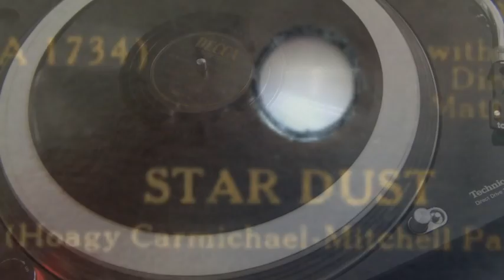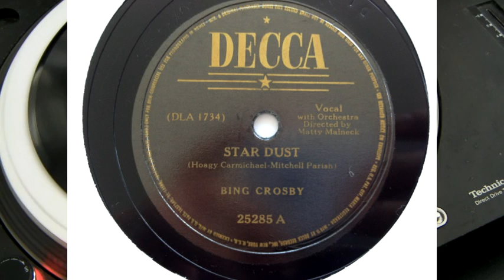Bing Crosby - Stardust [HQ]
Title: Stardust
Artist: Bing Crosby
Label: Decca
Catalog #: 25285
Year: 1939
Hardware: Technics 1200MK2 w/3mil Diamond Stylus